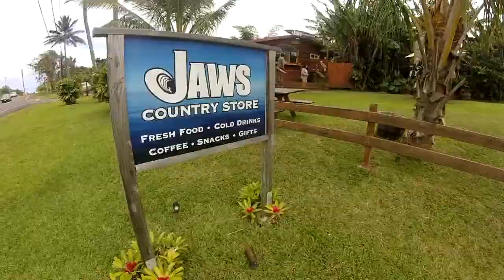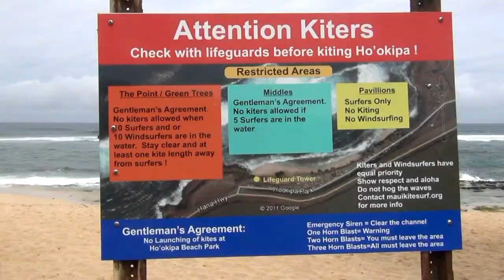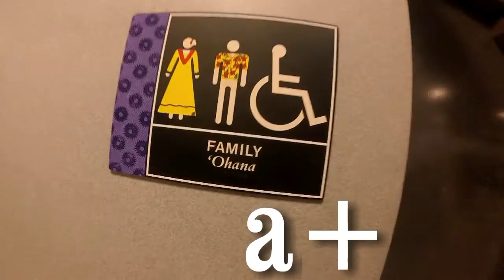EP5 HAWAIIIIII Maui / Hookipa